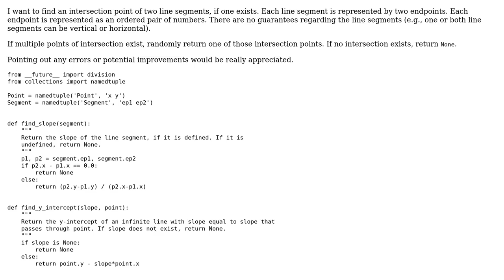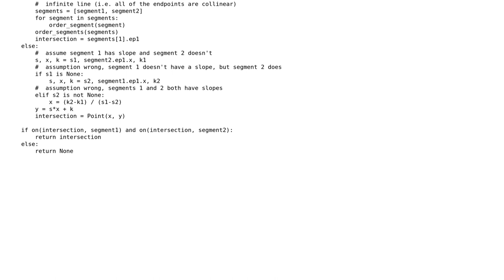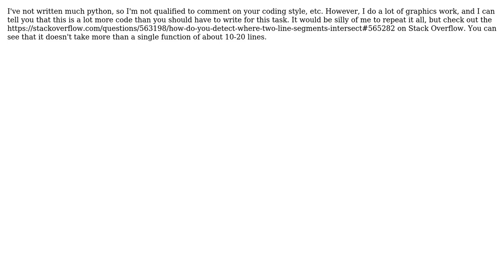Code Review: Find an intersection point of 2 line segments (2 Solutions!!)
Code Review: Find an intersection point of 2 line segments

With thanks & praise to God, and with thanks to the many people who have made this project possible! | Content (except music & images) licensed under CC BY-SA | Music | Images & others | With thanks to user user1118321 user pjz user John McCann user Jamal and the Stack Exchange Network Trademarks are property of their respective owners. You are responsible for your own actions.